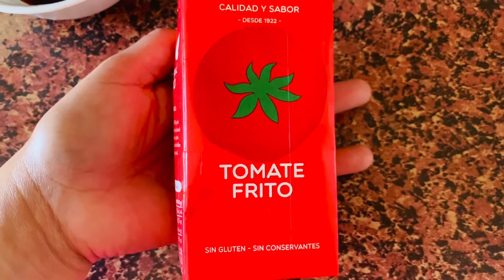Adobong Pusit with Tomato Sauce || Filipino food || Lutong bahay by Mhavic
I’m Mhavic .Our menu for today is Adobong Pusit!

Ingredients:
1 kl Squid
3tbsp soy sauce
1/4 cup vinegar
2 cloves garlic
1 onion
1/2 tsp ground pepper
1/3 cup tomato sauce